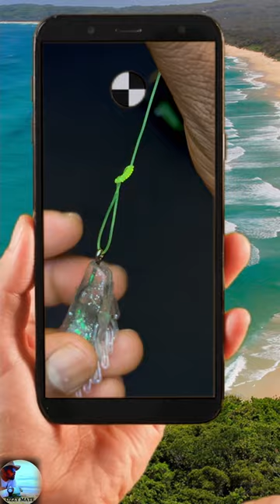Fishing Knots Fishing knots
One of the Easy and Most Reliable fishing knot You canLearn. Enjoy and Learn..

0:00 Metal Lure
01:00 Soft plastic Lure